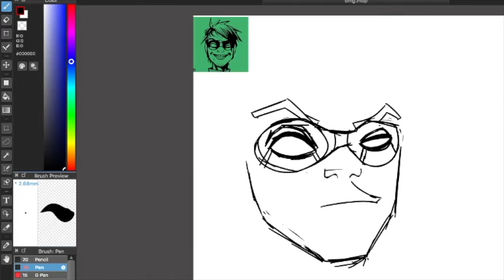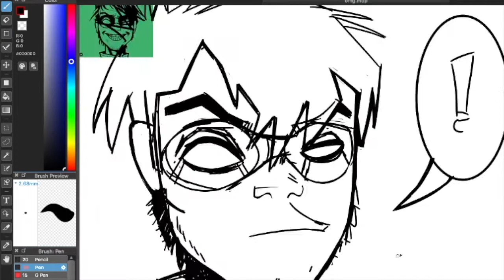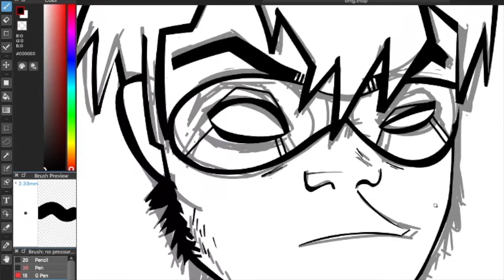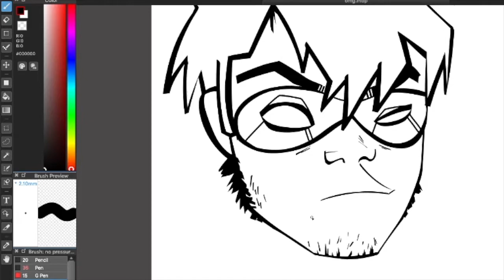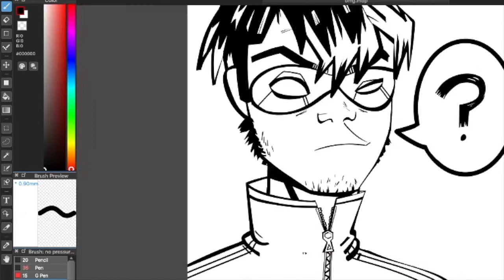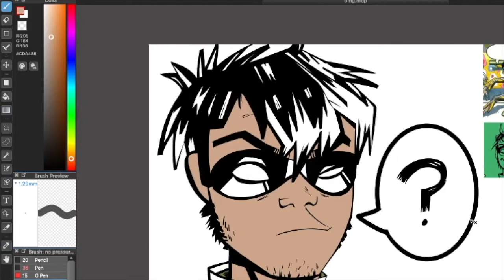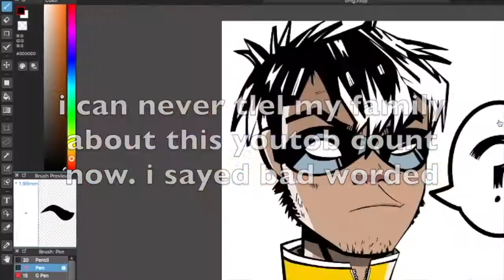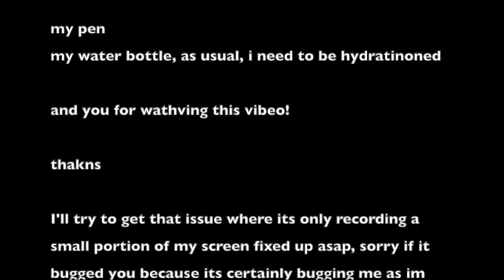Terry - Phoo Action Speedpaint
halo this is tery man from pho action speedpaintrer! subresibe please!